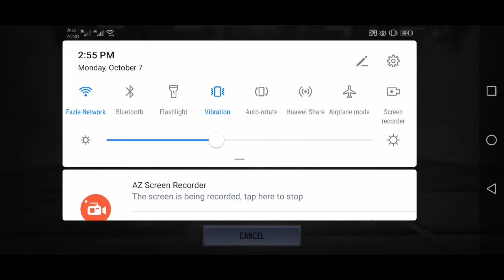Call of Duty Mobile Crash Frontline